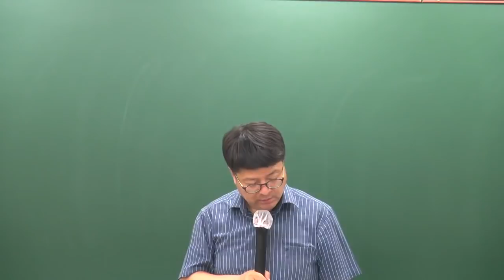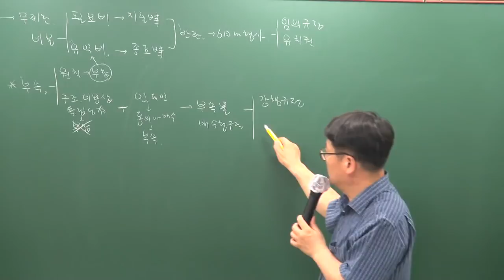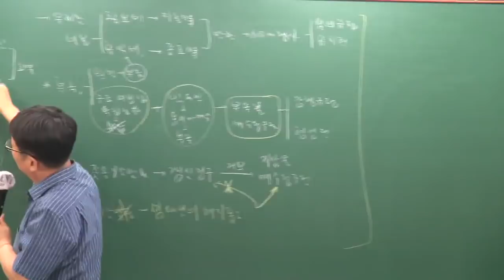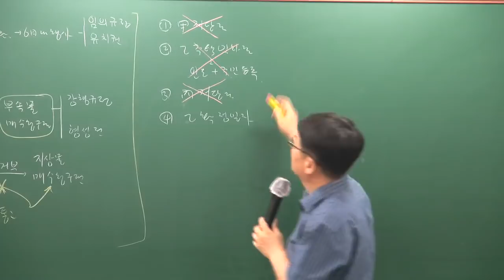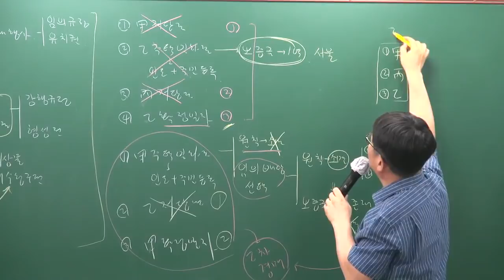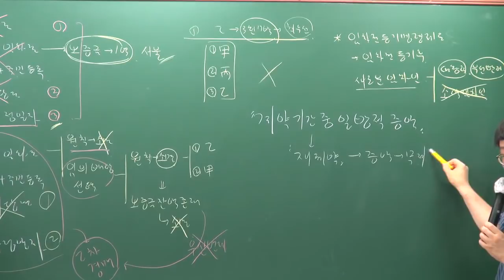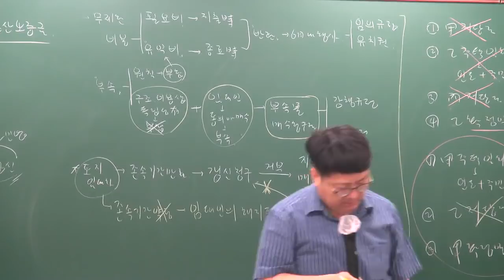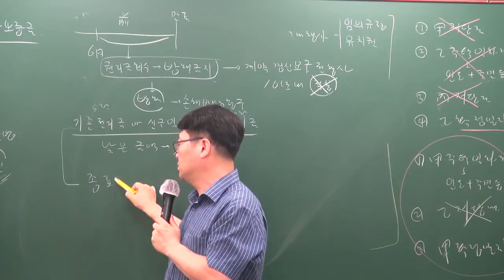[공전무] 2019년 공인중개사 민법및민사특별법 심화이론 6-24